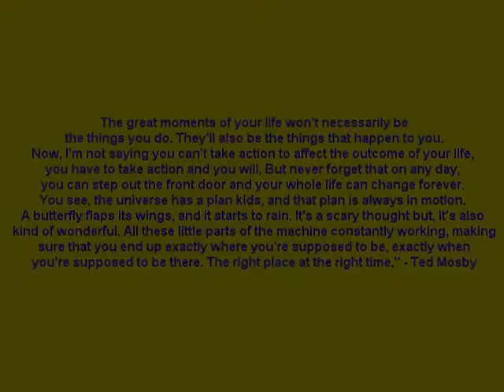Happy Birthday Josh Radnor! Slideshow Picture Tribute!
Today is Josh Radnor's birthday! If any of you don't know who he is, he plays Ted Mosby from the CBS sitcom "How I Met Your Mother." How I Met Your Mother is my favorite show of all time, so I decided to make a slideshow video of pictures of Josh (Ted). The show means so much to me that I can't explain it in words. Ted Mosby is also a character that I can relate to A LOT, a lot of things/stories that happen to him has happened to me and sometimes I feel that we are the same person, through the good and bad. Make sure if any of you comment, don't comment any spoilers in the show! I don't really show any spoilers from the show, it's only pictures so don't worry!

Watch the season 9 premiere of "How I Met Your Mother" on September 23rd at 8pm!

The song is called "Simple Song" by The Shins. It played during the last 3 minutes of the season 8 finale of "How I Met Your Mother."